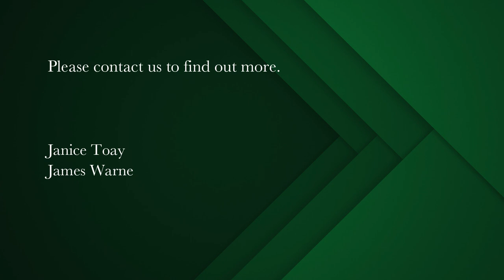5 bedroom house for sale in Bantry Bay | Pam Golding Properties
Simply the best - perfect from concept to completion
This newly built home fuses clean lines ,exquisite materials and master workmanship with glorious ever-present Atlantic seascapes.
This property offers everything and more that any discerning buyer could want
Situated in prime Arcadia Road, this innovative 5 bedroomed home combines bright spacious living areas with dramatic architectural features, Super spacious living areas flow seamlessly onto an elevated pool deck with sensational views of the Ocean and the Nature Reserve .
State of the art kitchen fully fitted with Smeg appliances
Relax in the glorious mastersuite with private lounge and deck with secluded spa bath with views of the Table Montain Nature Reserve .
4 additional bedrooms, elevator access to all levels , fully equipped mediaroom , gym ,sauna, staff suite
multiple garaging and parking
This property is fully furnished to the highest standards – a turn key to the unique Banty Bay lifestyle.